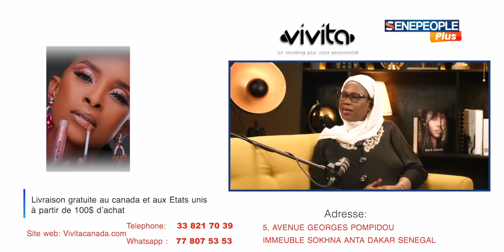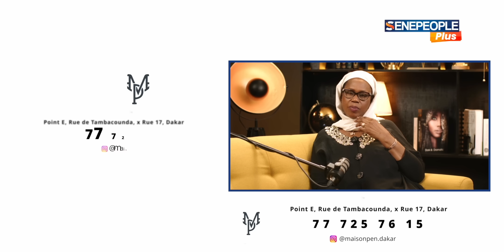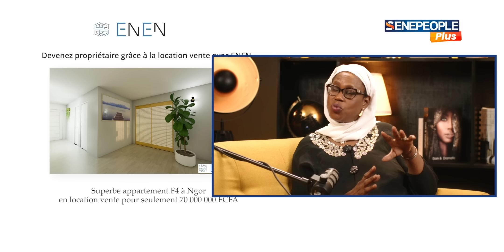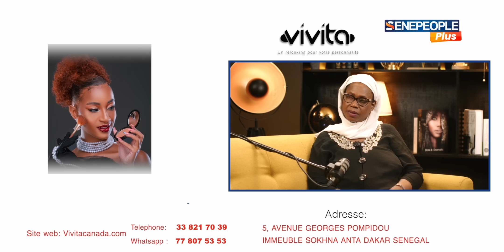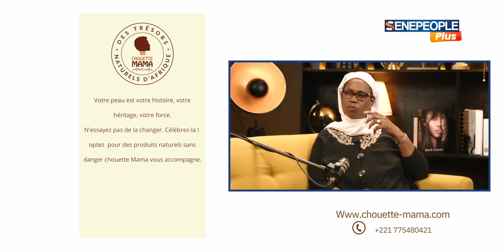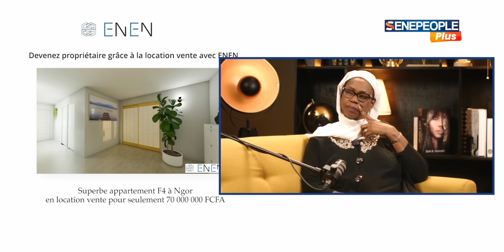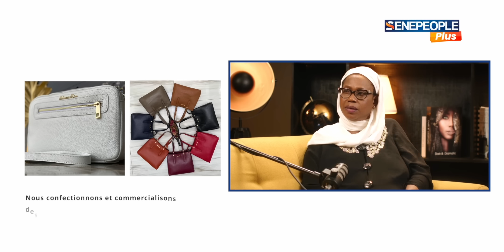La Journaliste Khady Aïdara De La Rts Brise Le Silence | 12 Ans De Souffrance...